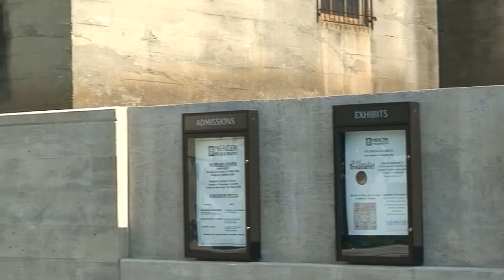Mercer Museum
The Mercer Museum is a history museum of everyday life in America during the 18th and 19th centuries.